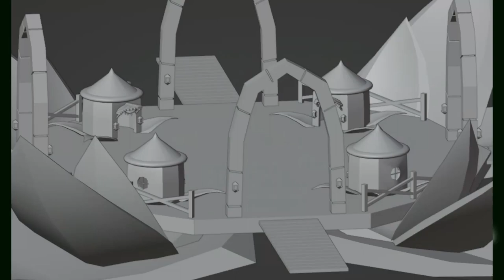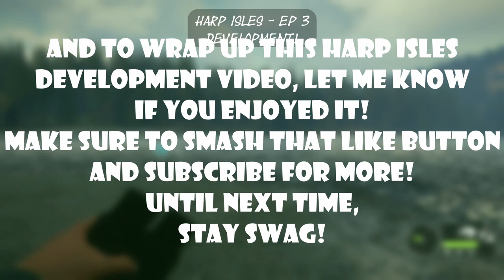🏝️ Harp Isles DEVELOPMENT ⚒️ | EP 3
Ello! I am Savvy and you have stumbled upon my channel! Unless you have already joined the Auburn Family! Anyways, WELCOME! It's great to have you stop by and pay a visit. I hope you enjoyed the video and please do comeback for more! We look forward to seeing you again!

It's free! and it truly helps me and the channel! The bigger we get, the sooner I can branch off and cover more games that YOU may be interested in! Make sure to SMASH that bell to never miss a video! 🔔